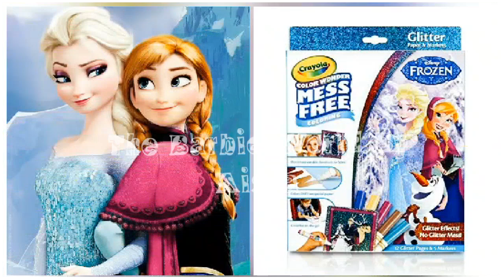Disney Princess Vs Disney Princess Inspired Kids Stationary ✨️